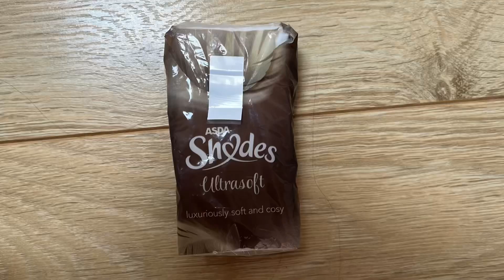Rectangles - Stop Motion Video